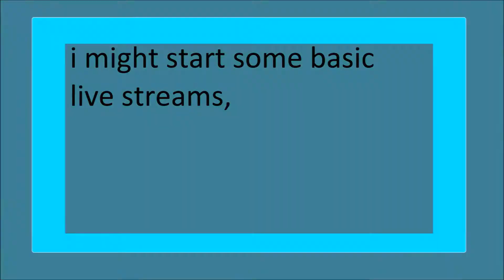Channel Trailer Full Version sped up 6x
The channel trailer for my live streaming channel
FULL
in time lapse 6x